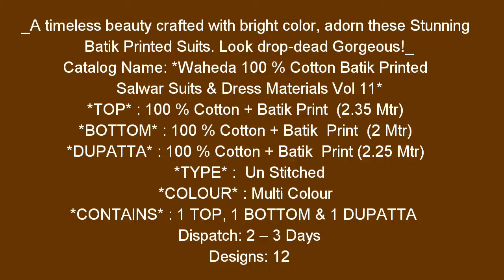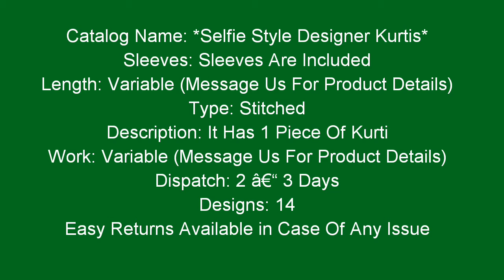Salwar Suits & Dress Materials || Selfie Style Designer Kurtis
_A timeless beauty crafted with bright color, adorn these Stunning Batik Printed Suits. Look drop-dead Gorgeous!_

Catalog Name: *Waheda 100 % Cotton Batik Printed Salwar Suits & Dress Materials Vol 11*

*TOP* : 100 % Cotton + Batik Print  (2.35 Mtr)

*BOTTOM* : 100 % Cotton + Batik  Print  (2 Mtr)

*DUPATTA* : 100 % Cotton + Batik  Print (2.25 Mtr)

*TYPE* :  Un Stitched

*COLOUR* : Multi Colour

*CONTAINS* : 1 TOP, 1 BOTTOM & 1 DUPATTA

Dispatch: 2 – 3 Days

Designs: 12

_Savor yourself in this Kurti made of unique fabric and fancy print for a casual outing or a  date. The unique design of the Kurti gives away elegance and trending style._

Catalog Name: *Selfie Style Designer Kurtis*

Fabric: Kurti â€“ Cotton / Cotton Slub / Rayon

Size: S â€“ 36 in, M â€“ 38 in, L â€“ 40 in, XL â€“ 42 in, 2XL â€“ 44 in, 3XL â€“ 46 in, 4XL - 48 in, 5XL - 50 in

Type: Stitched

Description: It Has 1 Piece Of Kurti

Dispatch: 2 â€“ 3 Days

Designs: 14